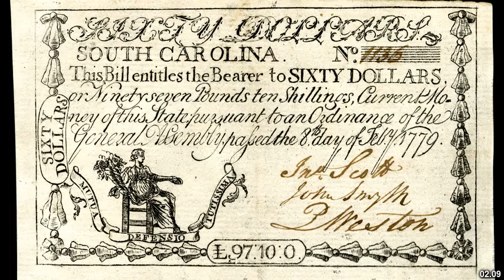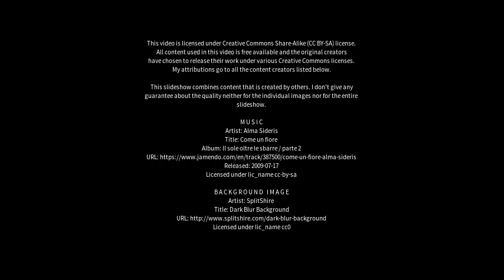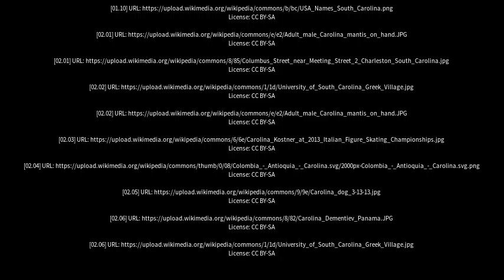Best places to visit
Best places to visit - Carolina (Brazil) Best places to visit - Slideshows from all over the world - City trips, nature pictures, etc.